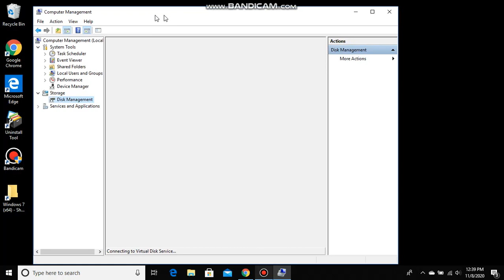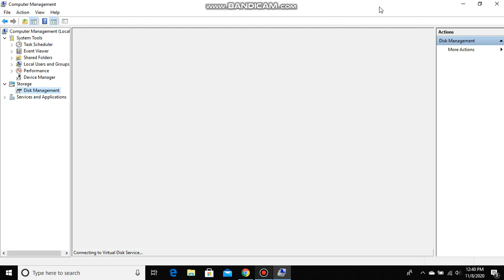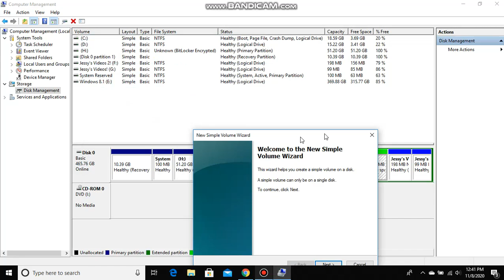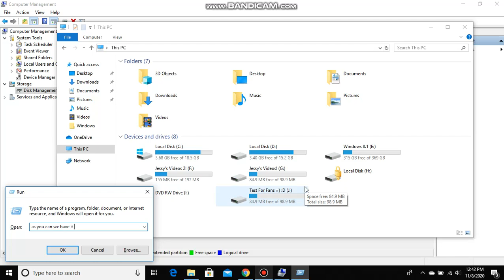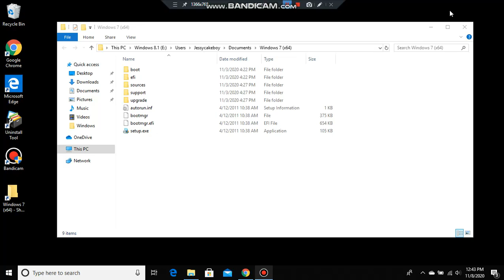How to install Windows 7 on a different partition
Chatpters:
0:00 Intro
0:36 Computer Management
3:41 Setup